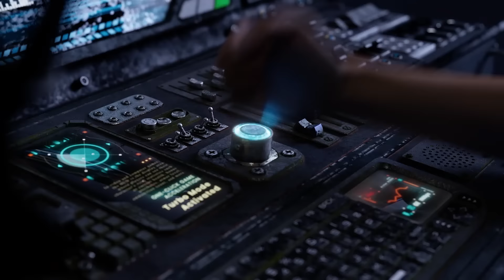Archer GE800 Video New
Dominate the Competition with Archer GE800!